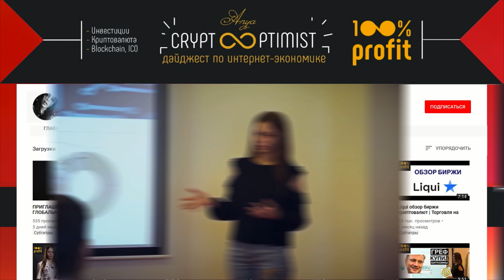CryptoOptimist криптооптимист Как заработать на криптовалютах Дайджест по интернет экономике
CryptoOptimist криптооптимист Как заработать на криптовалюты Дайджест по интернет экономике

 Я записываю разные обзоры по кошелькам, биржам, обменникам, ico, приложениям, инвест проектам.